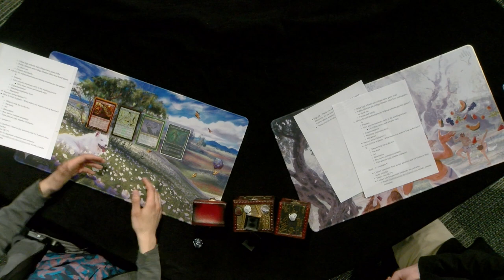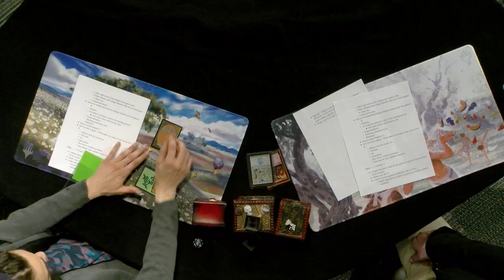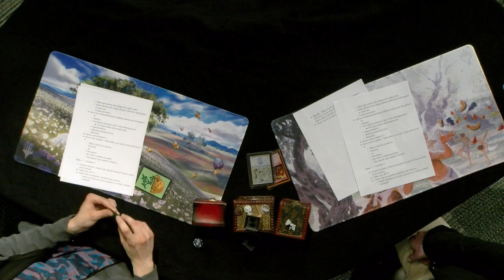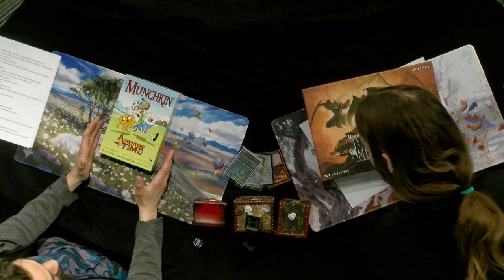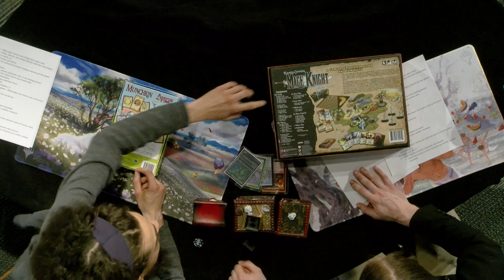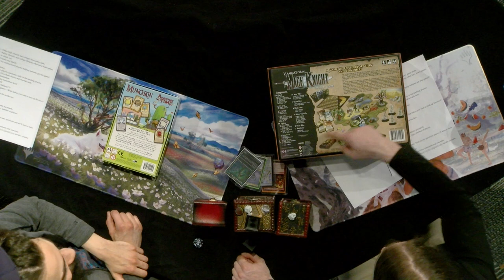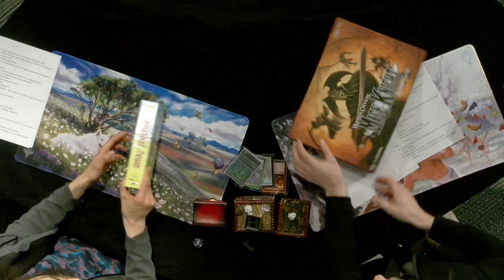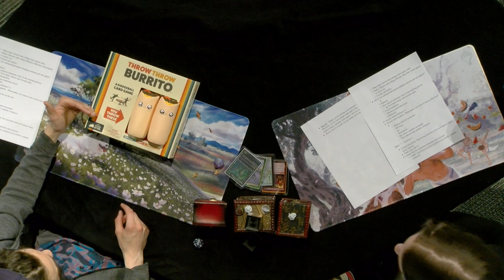Shared Discovery: How to Start Playing Games